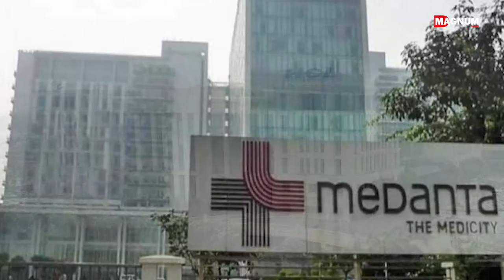Uttar Pradesh का नायक कौन ?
To analyze the better option as CM, we would judge them on the merit of their work. Akhilesh Yadav was the Chief Minister of Uttar Pradesh from 2012–2017 and Yogi Adityanath has been the Chief Minister for the past 3 years.
Akhilesh Yadav’s tenure saw Uttar Pradesh into descending into a Gunda Raj, Gang violence was increasing, his own party workers were involved in the disruption of law and order. When independent legislator Raghuraj Pratap Singh alias Raja Bhaiyya was suspected of conspiring to kill deputy superintendent of police (DSP) Zia-ul-Haq. The Former CM failed to take a tough stand, leave alone handling mobs, and curbing violence.